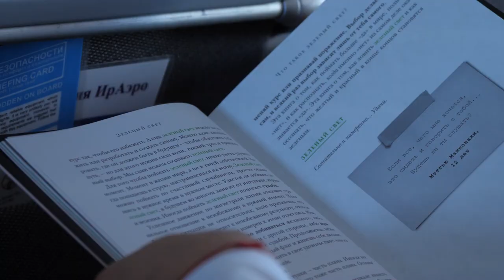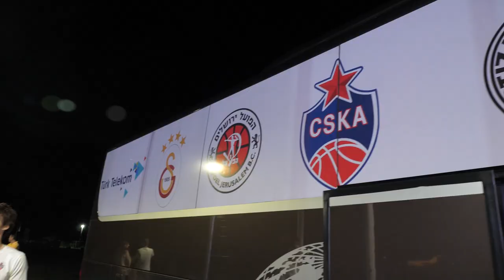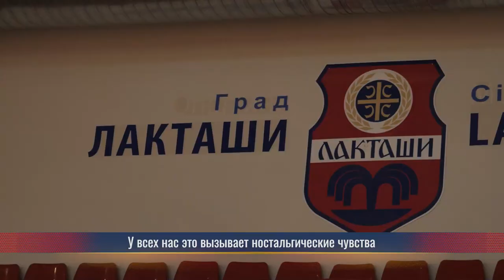Начало европейского путешествия